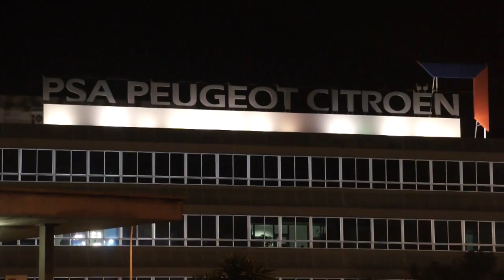Entrada á quenda de noite de Citroen (Vigo, Folga Xeral do 14/11/12)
Escasa afluencia á quenda de noite das 22h en Citroen-Vigo. Falamos con Henrique Pérez